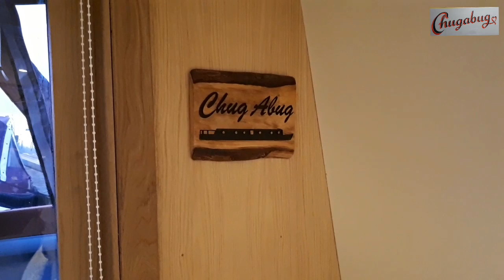Chugabug boat tour